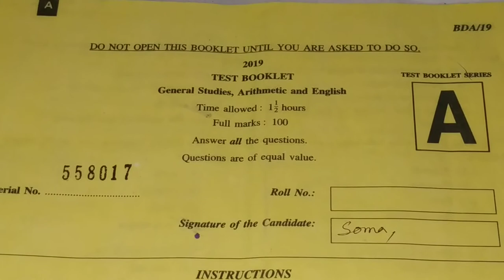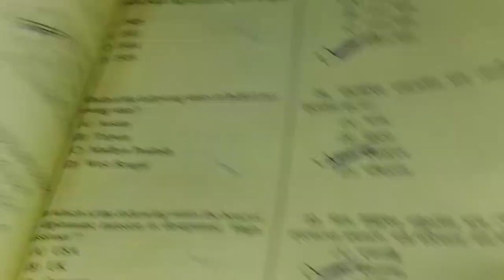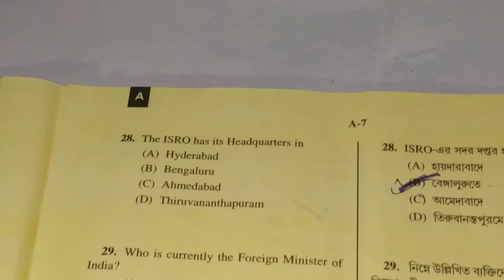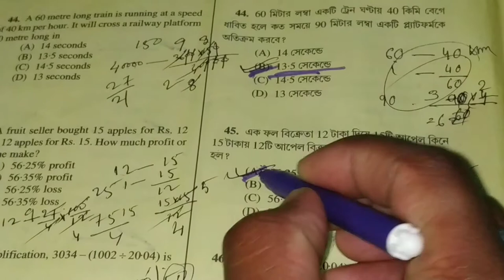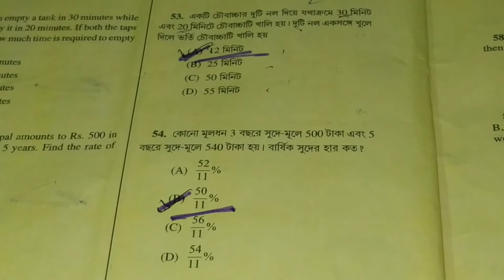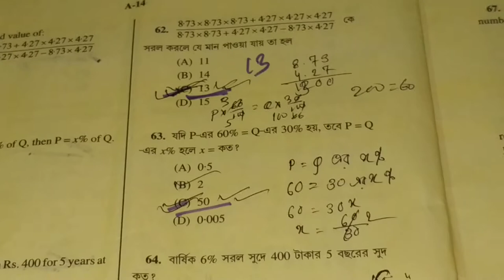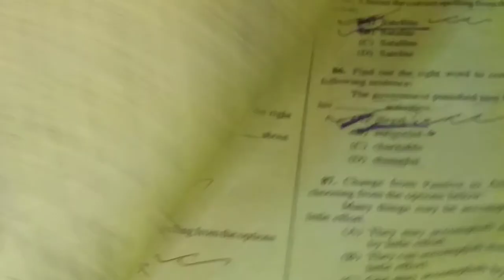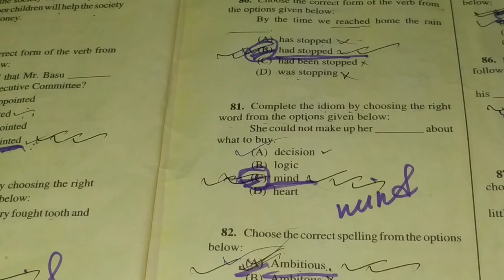PSC Clerkship Examination 2019 Answerkey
A Series Question Solve, PSC Clerkship examination 2019...